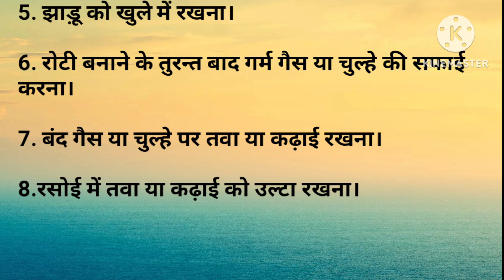PATNI KI YE AADETEIN KAR DETI HAI PATI KI JEB KHAALI || पत्नी की ये आदतें कर देती है पति की जेब खाली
PATNI KI YE AADETEIN KAR DETI HAI PATI KI JEB KHAALI || VASTU TIPS || VASTUSHASTRA || MOTIVATION